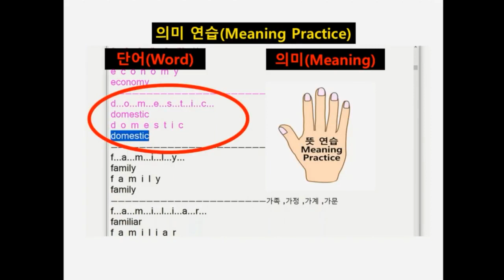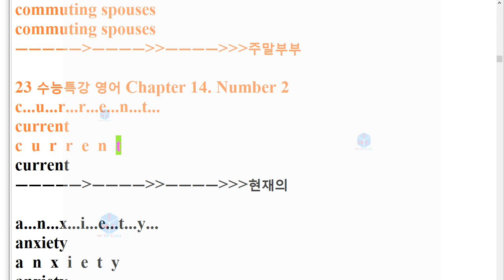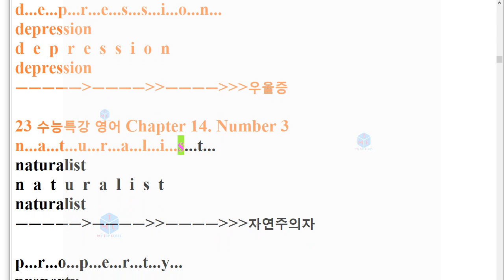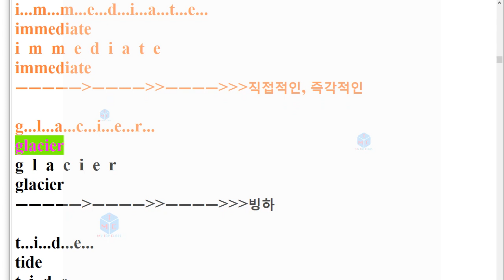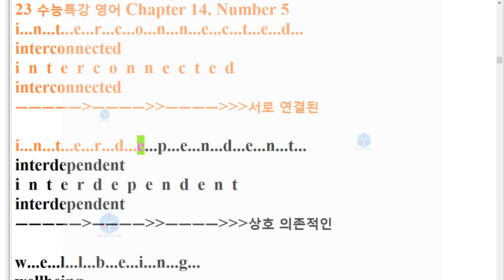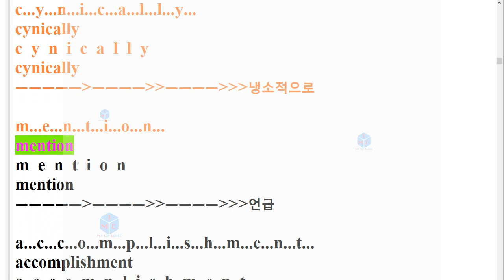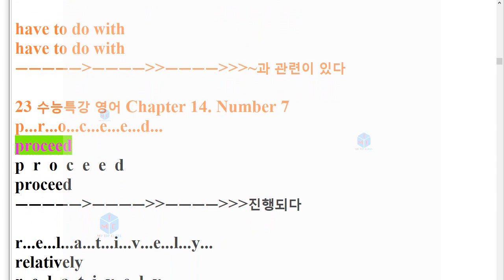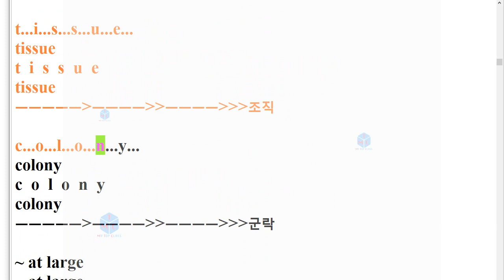V EBS 수능특강 영어 14장 스펠링+단어암기 23년 수능대비22년 출간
22년 출간(23년 수능)된 수능특강 영어독해연습

유형 4. 빈칸 채우기-초급 : 빈칸을 채우시오(해석 있음)
유형 5. 빈칸 채우기-중급 : 빈칸을 채우시오(해석 없음)
유형 6. 문단배열 : 주어진 문장 다음에 이어질 글의 순서를 쓰시오.
유형 7. 문장배열 : 다음 문장들의 적절한 순서를 쓰시오.
유형 8. 문장삽입 : 주어진 문장이 들어가기에 가장 적절한 곳을 고르시오.
유형 15. 낱말배열-초급 : 주어진 낱말을 배열하시오(해석 있음)